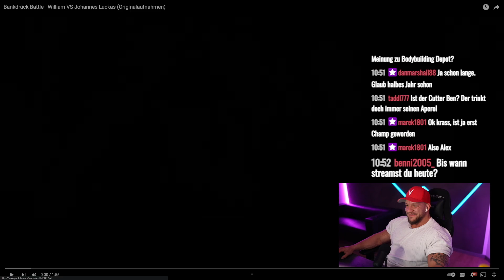Unveröffentlichtes Material vom Bankdrücken Battle mit Johannes Bang! William Niewiara Live Reaktion